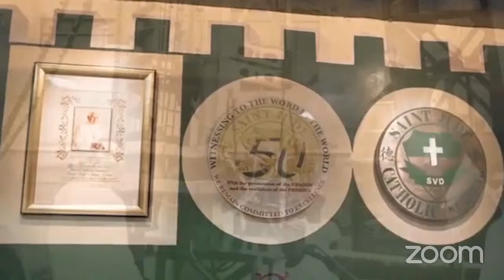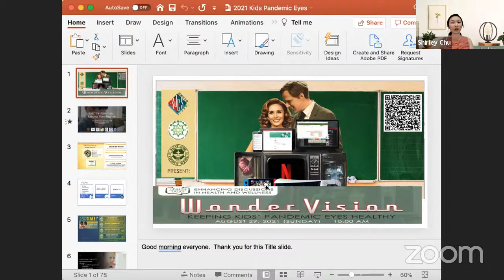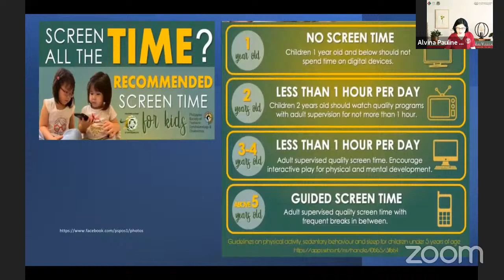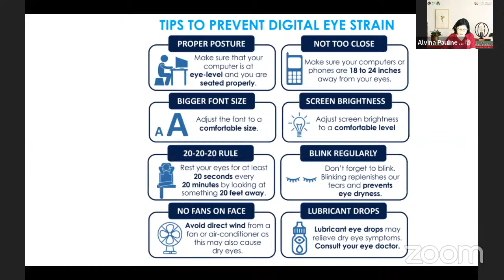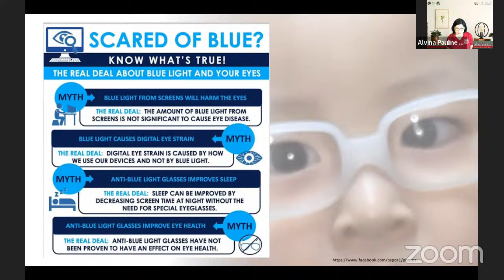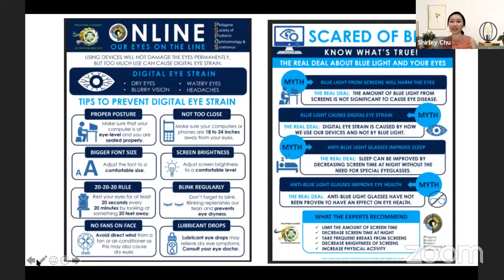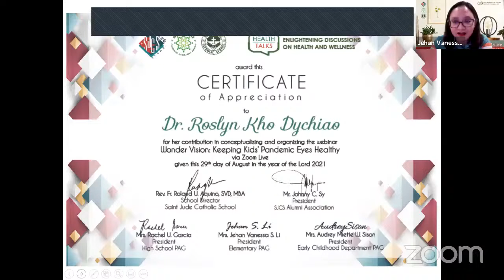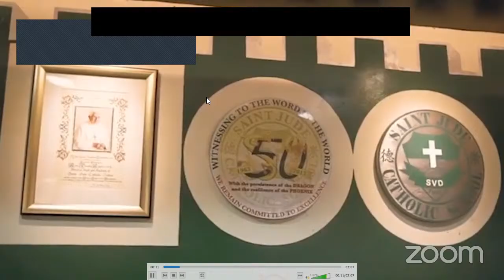WonderVision: Keeping the Kids' Pandemic Eyes Healthy